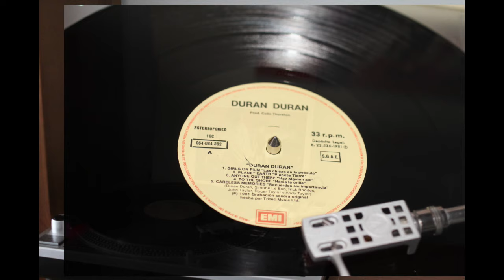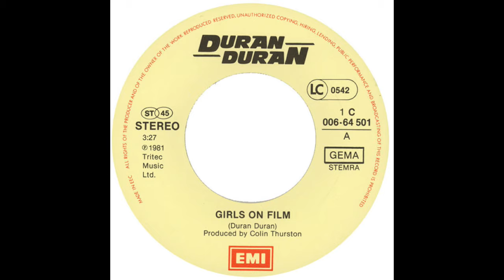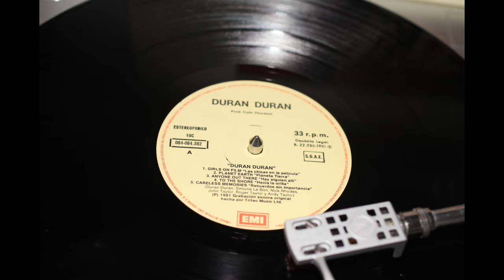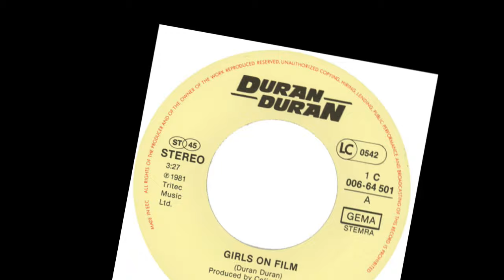Duran Duran .- Girls On Film. (1981. Vinilo) (Vinyl)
Duran Duran
"Girls on film"
(1981.Lp. "Duran Duran". Vinilo)
«Girls on Film»  es el tercer sencillo, y primera canción en su álbum debut de la banda británica de new wave Duran Duran. Fue compuesta por los miembros de la banda, y producida por Colin Thurston para su álbum debut de estudio Duran Duran (1981). La canción fue lanzada en febrero de 1981. En las listas de Australia esta canción alcanzó el #8, fue el primer Top 10 de la Banda.